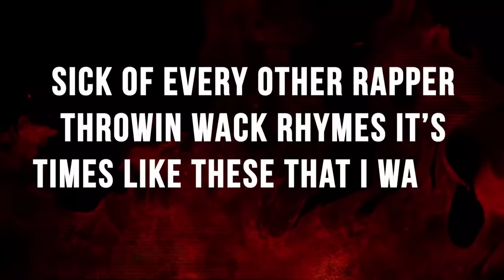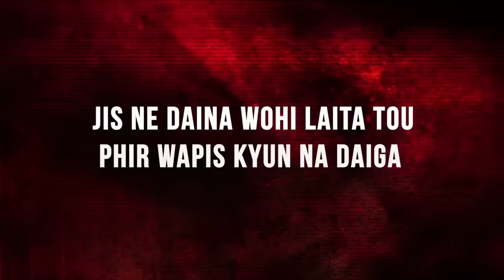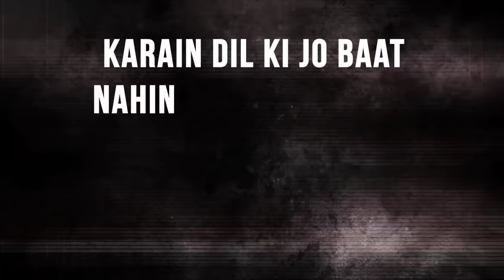Maangain Sabki Khairain - Feroze Khan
Lyrics and composed by : Ahmed Murtaza